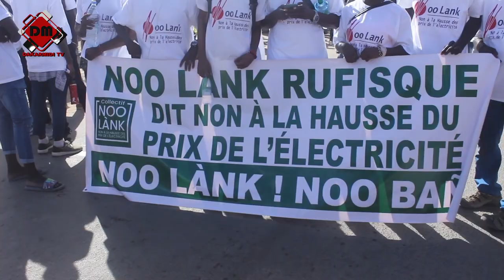killifeu Déballe:" Trois fois président mayouñouko Abdoulaye WADE, douñouko may Macky SALL..."